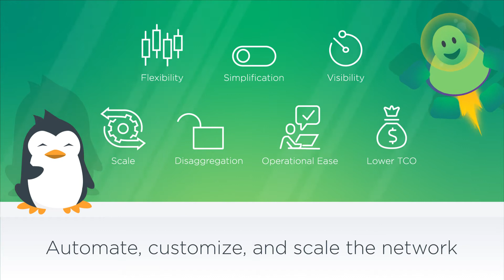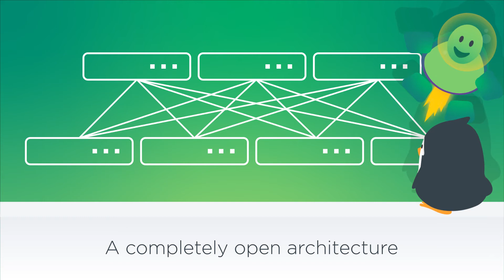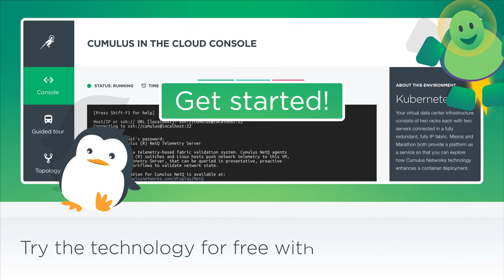NVIDIA Cumulus Linux product overview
NVIDIA Cumulus Linux is the most flexible operating system available. Watch this video to learn about our flagship product and how it can transform your data center.